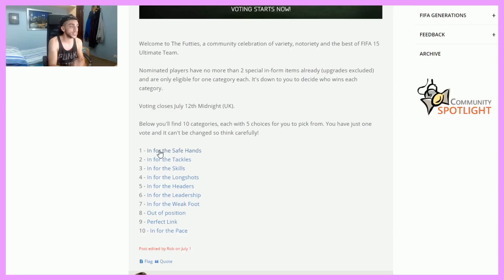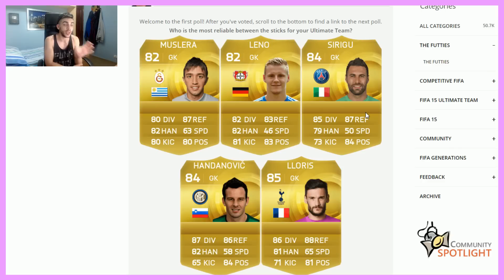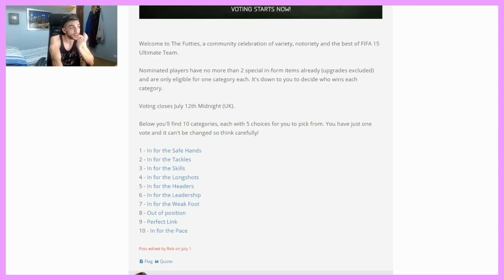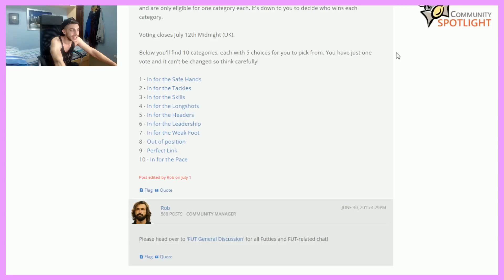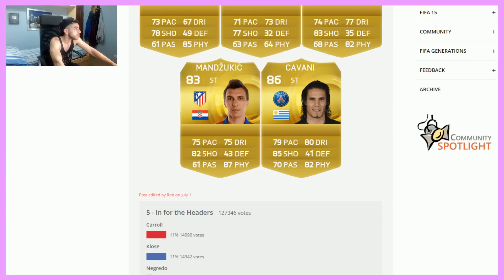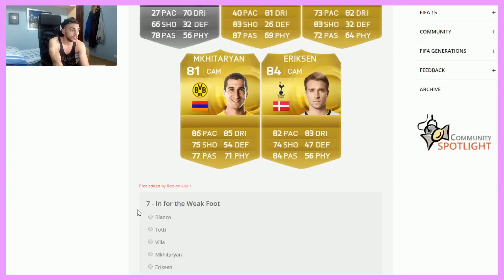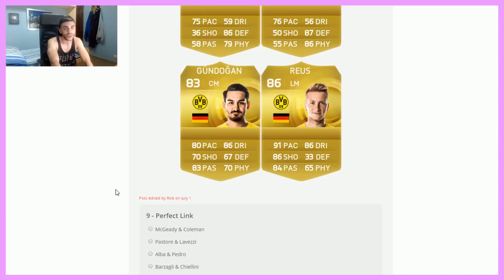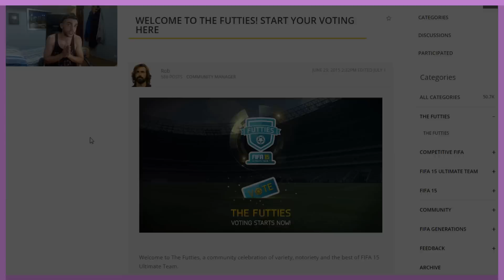FIFA 15 | MIS FUTTIES | BALE, TOURÉ, REUS... | Ultimate Team | DjMaRiiO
YUL

EGO